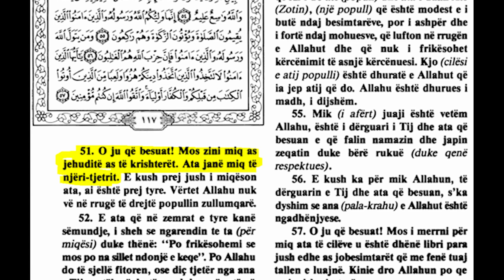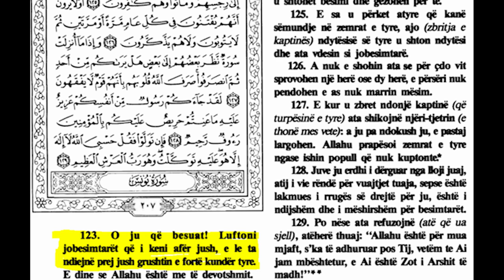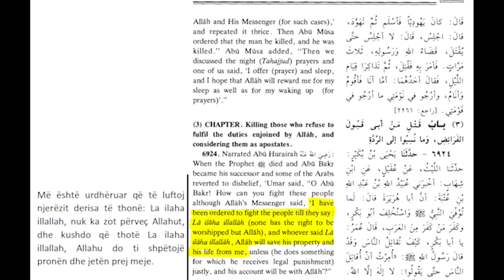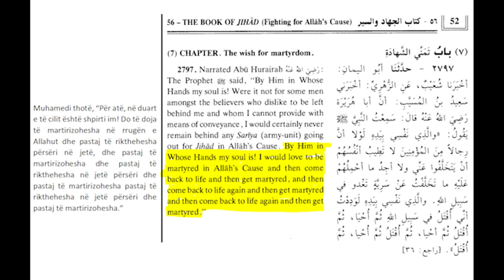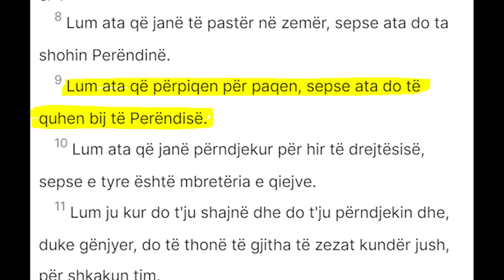Islami dhe jobesimtarët!